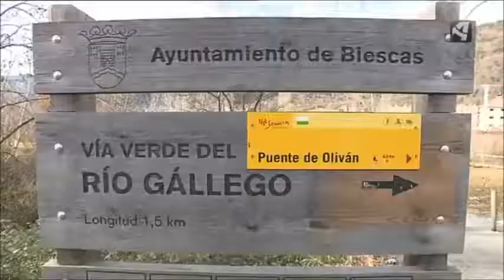Jorge Marqueta D G Turismo en buenos días Aragón hace un repaso de su departamento